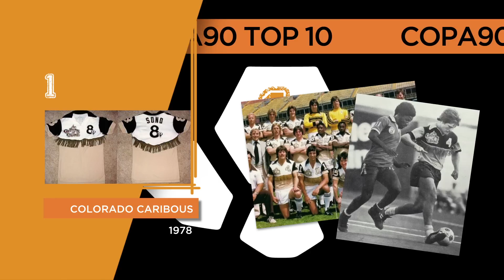Top 10 Worst Football Kits Ever!